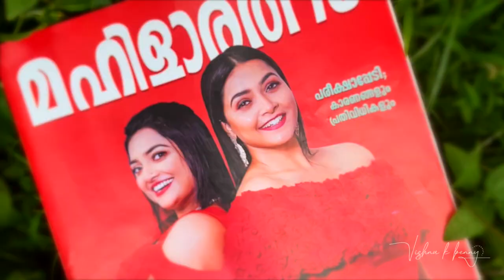Nayana & Sharanya Exclusive Photo Shoot | Mahilarathnam | Behind the Scenes | VISHNU K BENNY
Nayana Prasad is known for Shakthan Market (2019) and Upacharapoorvam Gunda Jayan (2022).Her Upcoming Movie is "2018", is an multi star Movie directed by jude antony joseph. Sharanya R Nair is an actress and model who came to limelight with her debut Malayalam movie "Maradona" opposite youth star Tovino Thomas.Her latest movie released is "Aalangam" starring Lukman.

Trailer Edit : Sharan A S